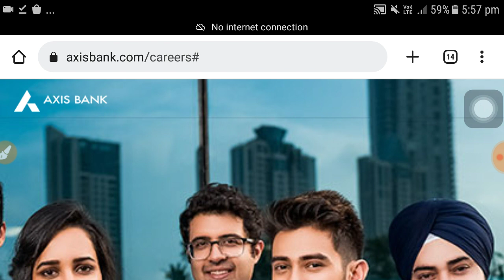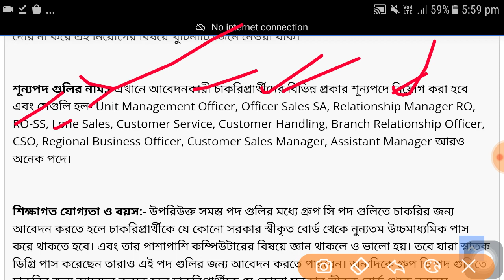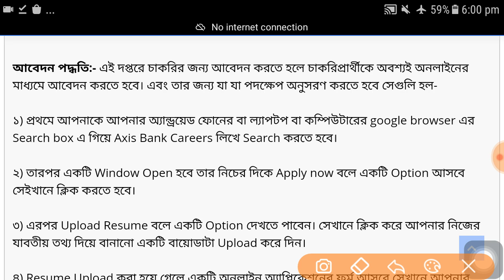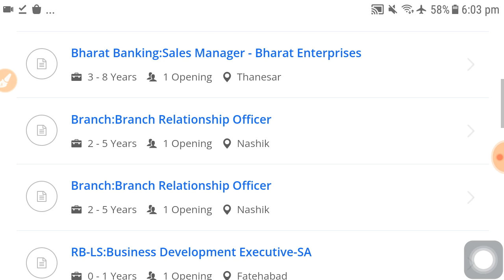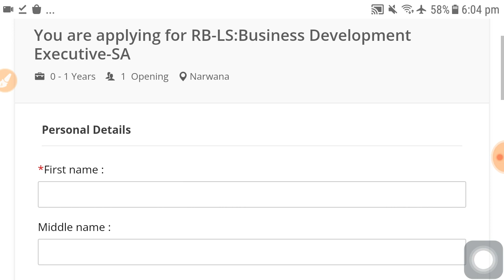রাজ্যে ব্যাঙ্কে ১০ হাজার শূন্যপদে কর্মী নিয়োগ | Bank job vacancy 2022 | Latest wb job